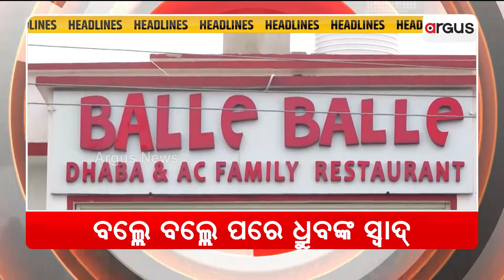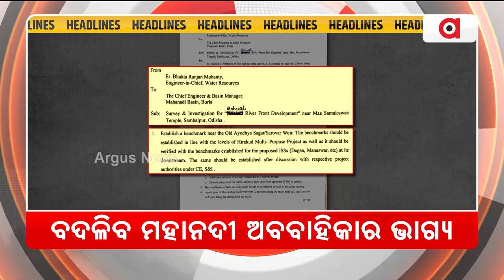Headlines @ 7 Pm || 3 July 2024 || Argus News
+ ବିଦ୍ରୋହ ମୁହାଁ ବିଜେଡି!
+ କଂଗ୍ରେସ ଉପରେ ମୋଦିଙ୍କ ପ୍ରହାର
+ ବଲ୍ଲେ ବଲ୍ଲେ ପରେ ଧ୍ରୁବଙ୍କ ସ୍ବାଦ୍